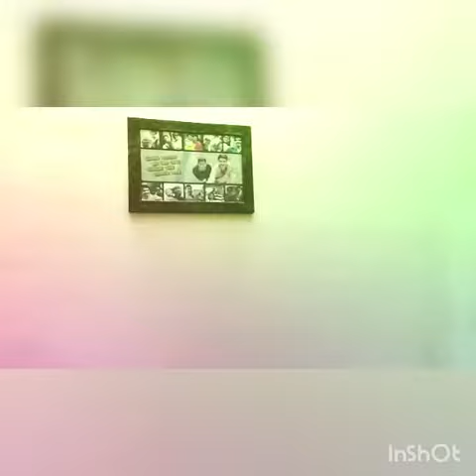marriage anniversary celebration 12.12 2020